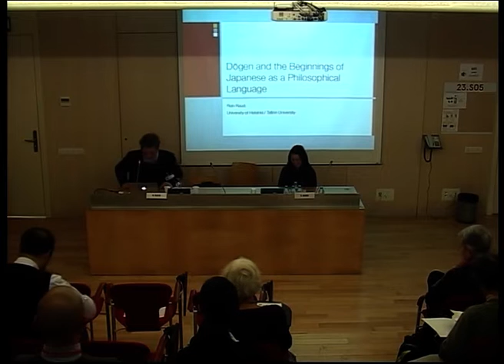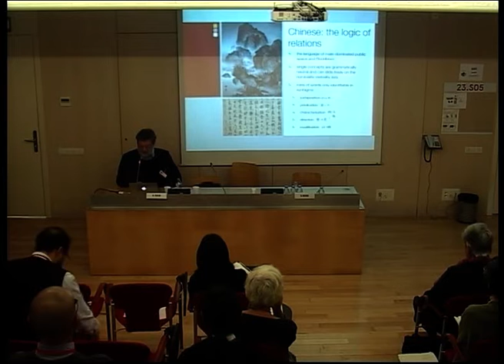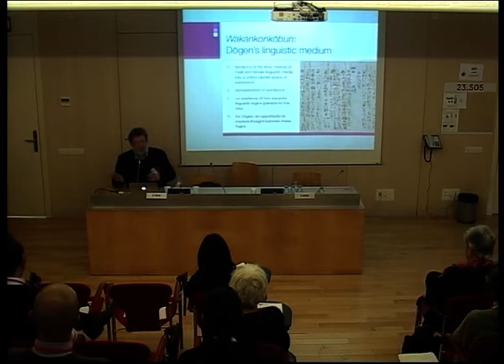Rein Raud – Dōgen and the Beginnings of Japanese as a Philosophical Language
Keynote Speech delivered at the 1st ENOJP Conference in Barcelona 2015

Prof. Rein RAUD (University of Helsinki, Finland) is an Estonian scholar and author. He graduated from the Leningrad State
 University (now called Saint Petersburg State University) in 1985 in Japanese Studies
and earned a PhD degree in Literary Theory at the University of Helsinki in 1994. Raud
has worked in the Estonian Institute of Humanities (now a part of Tallinn University)
and the University of Helsinki, where he is currently a professor in the Department of
 World Cultures. From 2006 to 2011, Raud served as the first rector of the Tallinn
University. In 2011-14 he was the President of the European Association of Japanese
 Studies and received an honorary doctorate from the University of Latvia and the
Vytautas Magnus University.
 As a scholar, Raud has published on a wide range of subjects from cultural theory to premodern Japanese literature and philosophy, both in English and Estonian. His work on
 Japan has dealt with some of the most important philosophical thinkers, notably Dogen
and Nishida Kitaro. He has been awarded the Order of the Rising Sun, 2nd Class, Gold
 and Silver Star (Japan, 2011), the Order of the White Star, 3rd Class (Estonia, 2001) and
the Commander's Cross for services to Lithuania (2009).